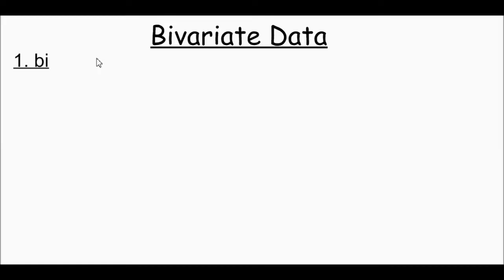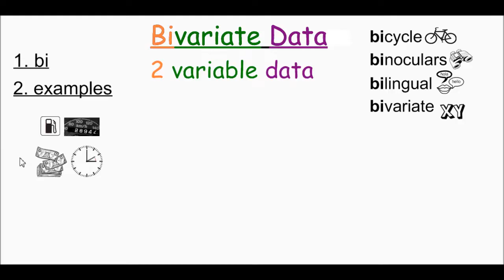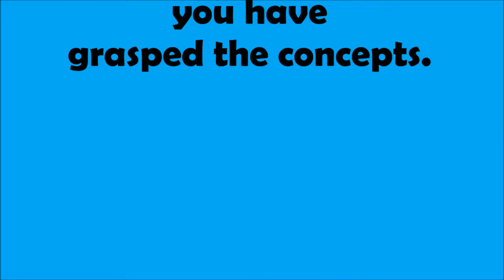Bivariate Data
Lesson 1 in module 6 for 8th grade.
Mrs. Peck introduces bivariate data which is data that has two-variables.  Bivariate data helps us to compare two sets fo data and determine if there is any correlation or association.